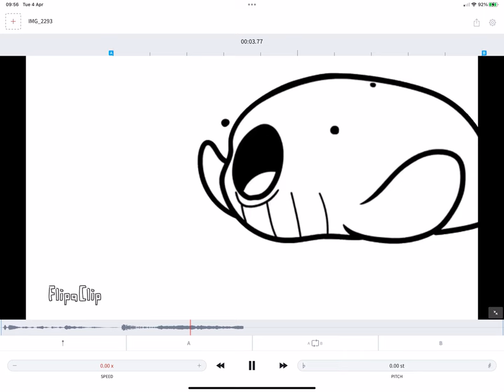What A Whale Scream Sounds Like On Freeze